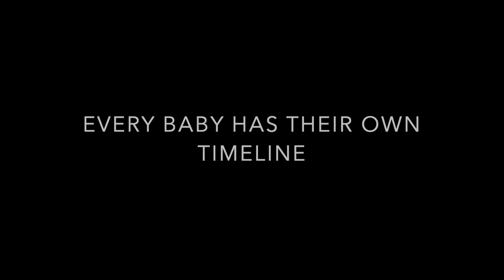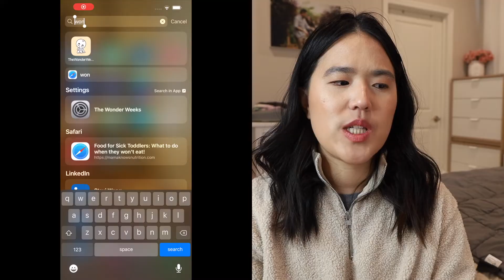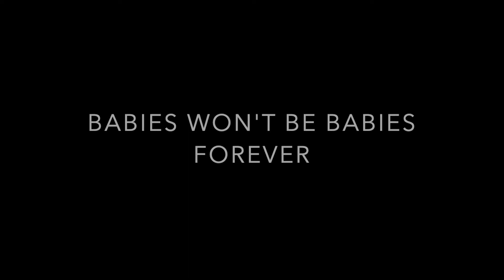Things I Wish I knew Before Having My Baby | Emotional and Personal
We go deep and personal in this one. I'm sharing things I wish I have prepared myself before having my baby.